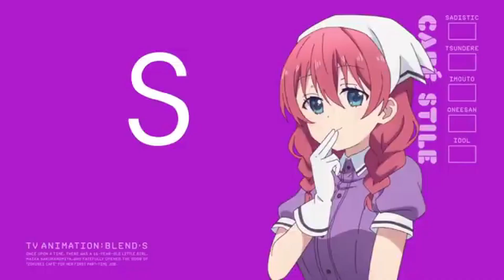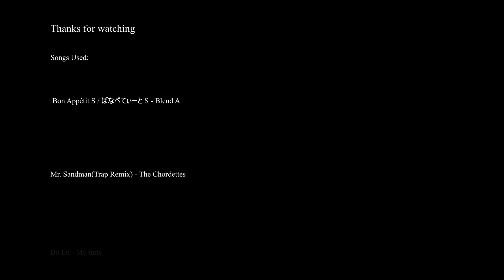Gilgamesh Comes In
New god is broken, thanks hirez. As always unsubscrive or you'll keep seeing my videos.